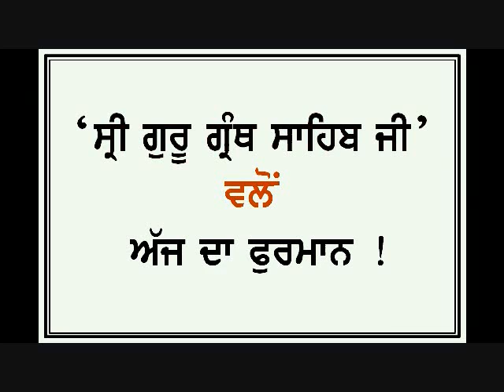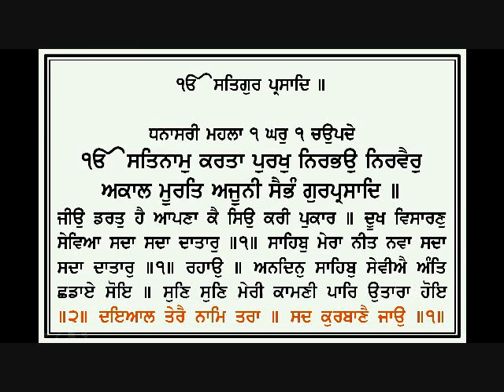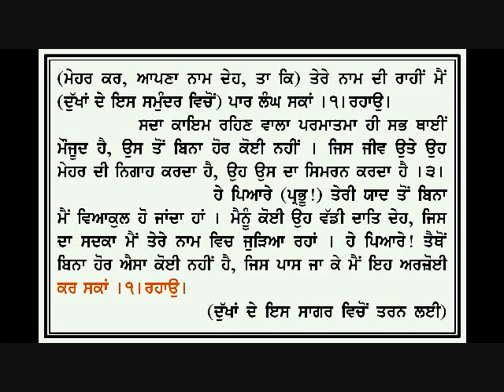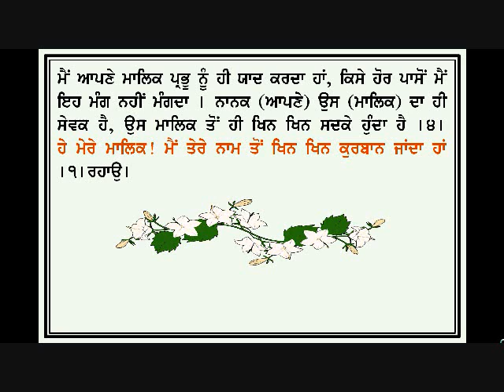HUKAMNAMA ANG 660 WITH MEANING Rec By Dr Varinder Singh Gill Student of Damdami Taksal Presentation By www khalsapanthcanada com Learn Punjabi Muharni Gurbani Shudh Ucharan Santhya Please Visit www khalsapanthcanada com